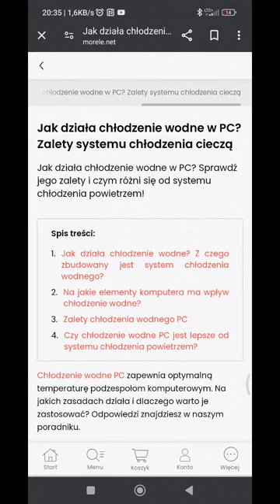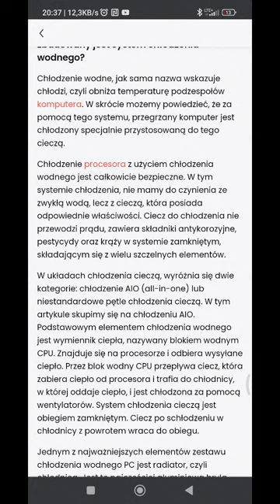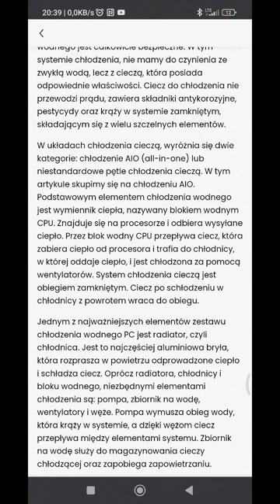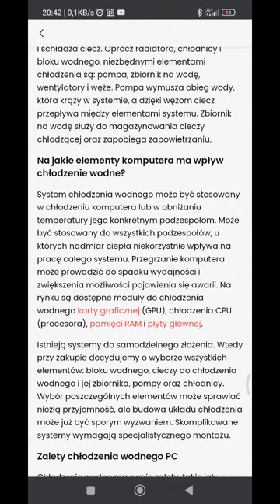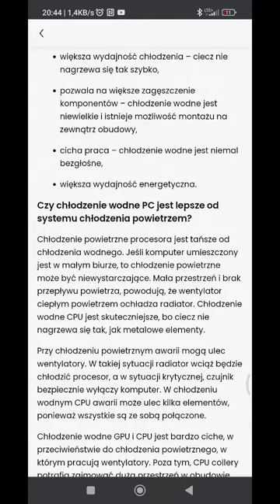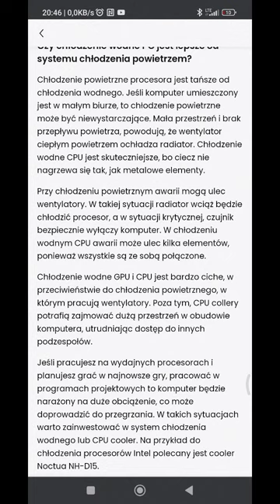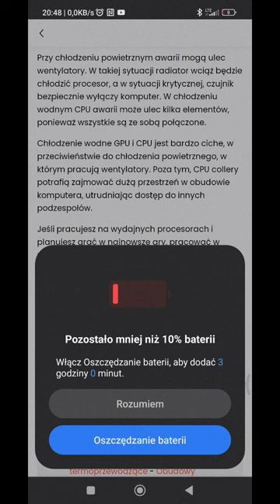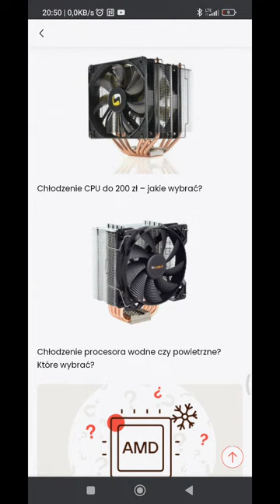Zalety systemu chłodzenia wodnego i powietrznego. jaki system ma sens??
Przepraszam przepraszam za problemy z wymową ale zazwyczaj mi to zdanie wychodzi czym jest woda z demineralizowana

Woda demineralizowana to woda pozbawiona wszelkich związków mineralnych. Nie zawiera sodu, chloru, wapnia oraz magnezu. Na powierzchnia wyczyszczonej z jej pomocą nie występują żadne smugi lub charakterystyczne suche plamy.